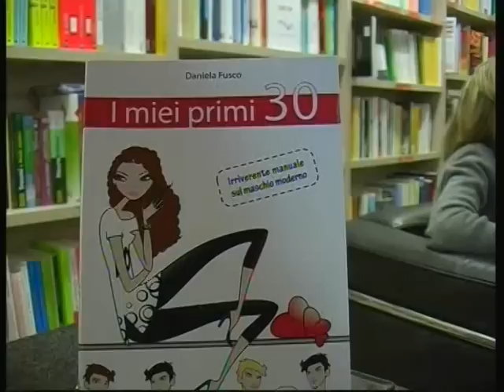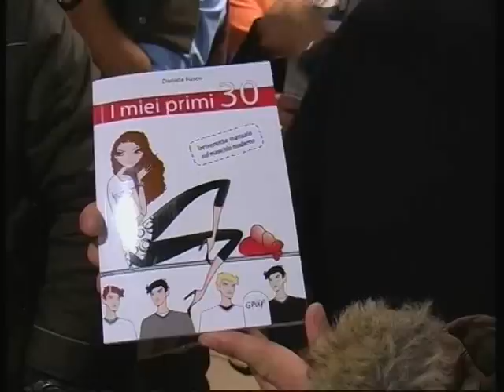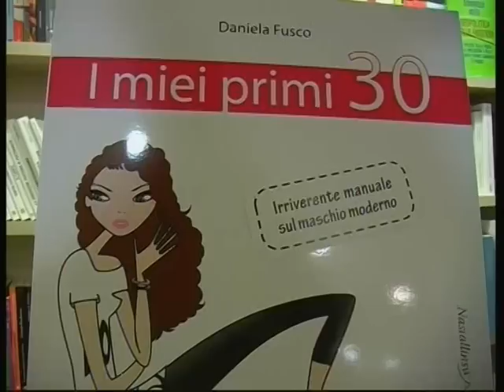PRESENTAZIONE LIBRO "I MIEI PRIMI 30"